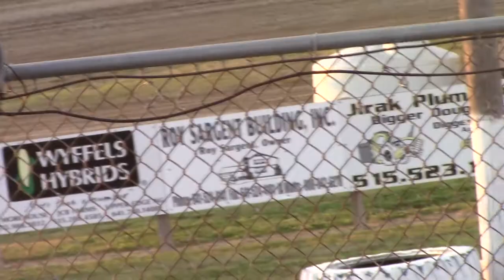SIS Hobby Heat 2 8/3/18